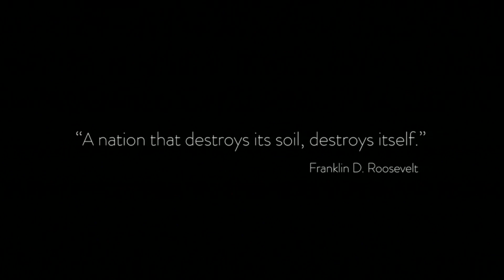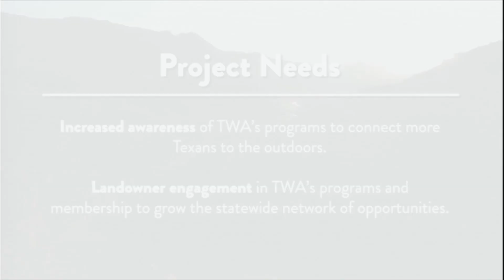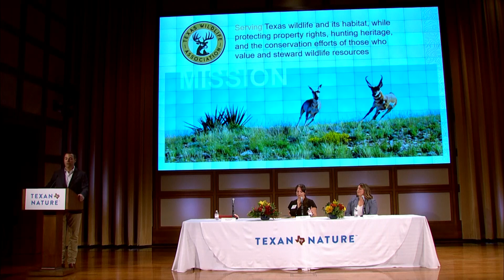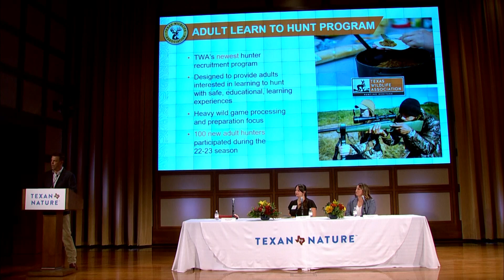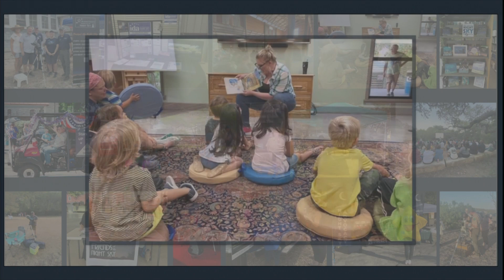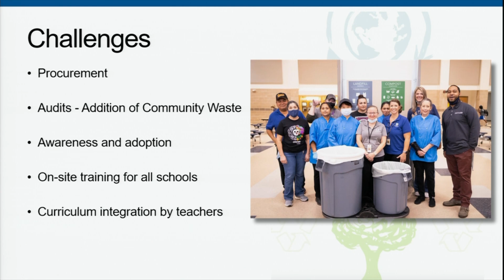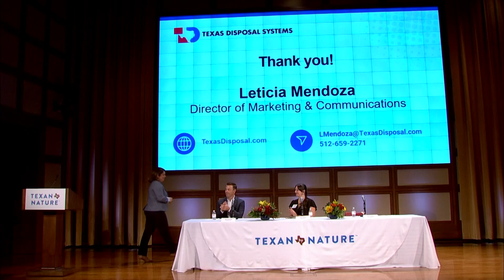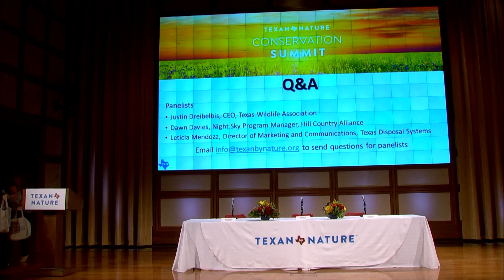Conservation Engagement: Education & Application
Humans process more and more data each year, with one study showing current exposure at 74 gigabytes daily. With this much information in the ‘discovered’ realm and immeasurable more in undiscovered areas, how do we reach future leaders with best practices and conservation opportunities? What education methodologies cut through information overload to drive action? What sources are trusted when decisions need to be made and we’re ready to move to application and implementation? Whether we’re seeking to engage youth, community members, the workforce, or c-suite leaders, education and ultimately application of key practices and decision factors are critical to conservation progress.

SPEAKERS:

Justin Dreibelbis, CEO, Texas Wildlife Association
Dawn Davies, Night Sky Program Manager, Hill Country Alliance
Leticia Mendoza, Director of Marketing and Communications, Texas Disposal Systems